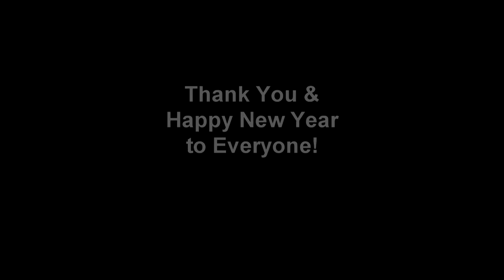Happy New Year! - Auld Lang Syne - Rock Version - Electric Guitar Cover - Ibanez Prestige RG1570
This is my short rock rendition of the song Auld Lang Syne. Happy New Year Everyone! Hope You enjoy!

This music is just my interpretation/rendition/cover of the song.

Below are the gears/softwares that I have used to making the whole music:

Ibanez Prestige RG1570
Focusrite Audio Interface
Boss Me 25 as DI Box
Reaper
Amplitube 4 for lead guitar(Mesa Boogie Mark IV)
Jim Dunlop Jazz Picks
Addictive drums
Sony Vegas Pro
Sj5000x elite

John3:16